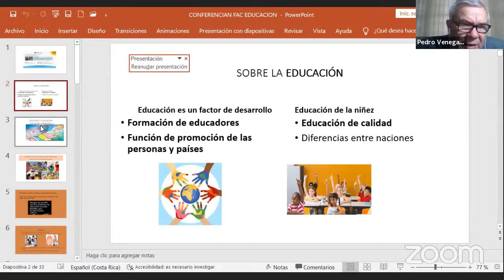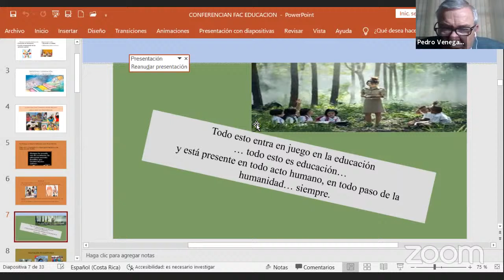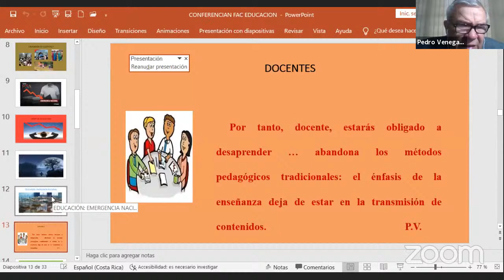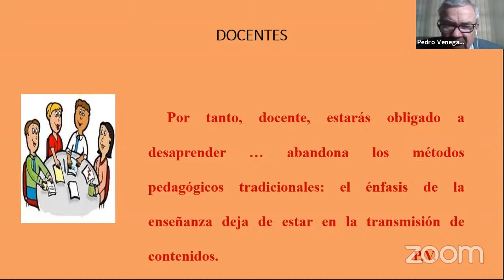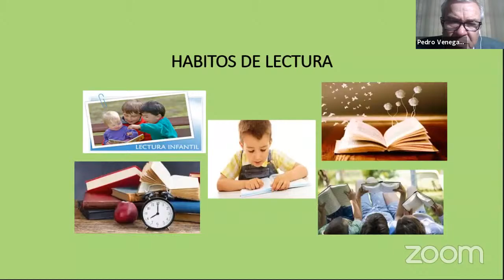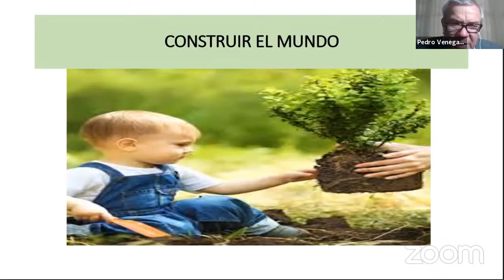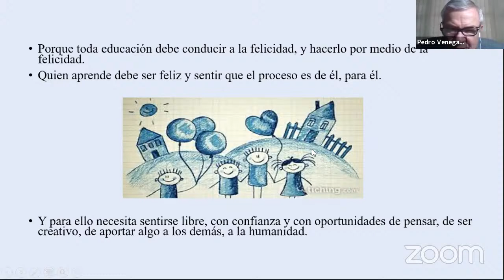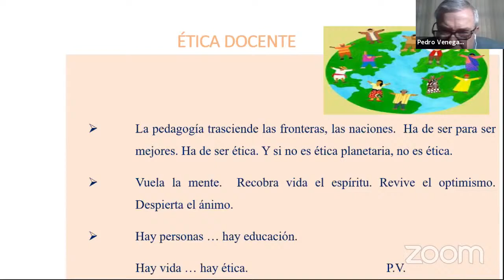Conferencia "El rol de la persona docente en el contexto actual"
"Requisitos para asumir este reto con excelencia"
Actividad enmarcada en la Cátedra Emma Gamboa para conmemorar el Día de la persona Docente en Costa Rica.

Conferencista: Dr. Pedro Venegas Jiménez, profesor emérito de la Facultad de Educación UCR

Fecha: Miércoles 24 de noviembre 2021
Hora: 3:40 p.m.
Lugar: Canal de YouTube Facultad de Educación UCR
Organiza: Decanato de la Facultad de Educación